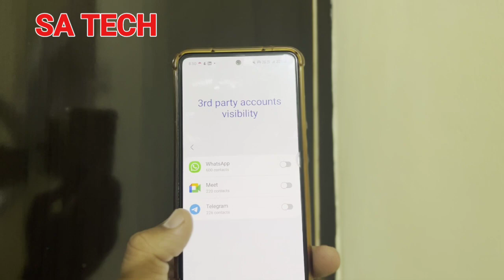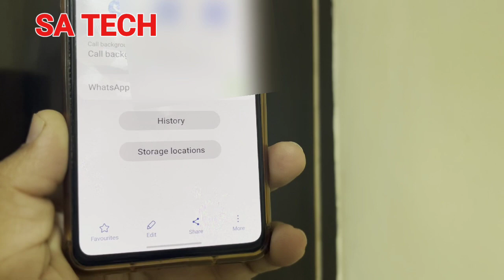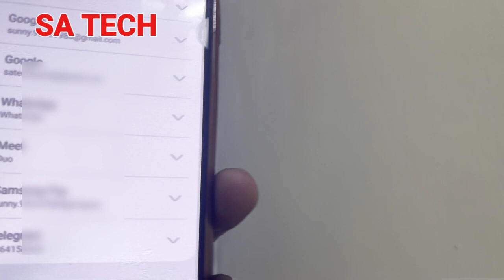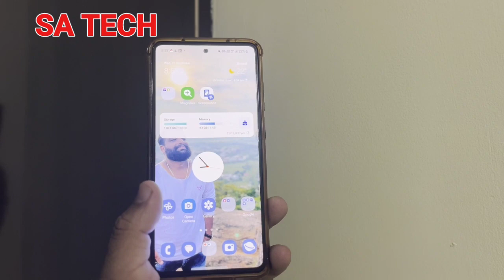New Hidden Options On Samsung Galaxy